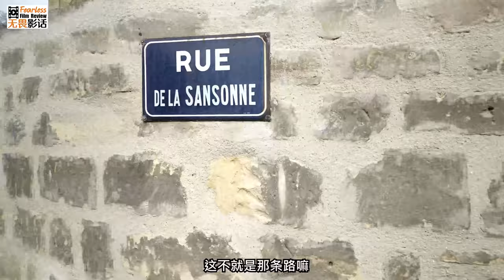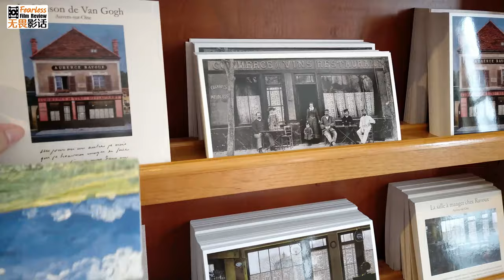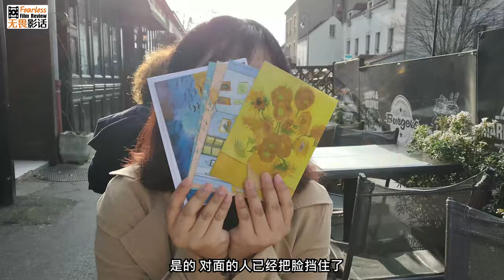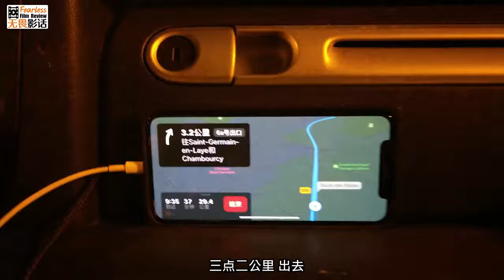【梵高小镇一日游Vlog】One day of Van Gogh's Auvers-sur-Oise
The french  Auvers-sur-Oise town is the last place where Van Gogh stayed in France ,this great artist spent the last days of his life here.Let's check out this little town with me!
位于巴黎近郊的Auvers-sur-Oise小镇，是梵高度过他生命最后时光的地方。